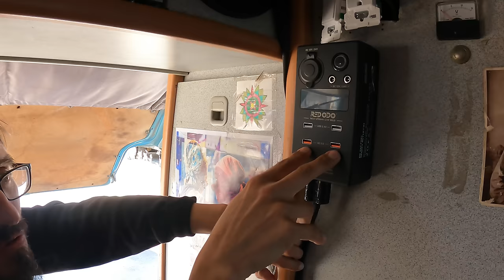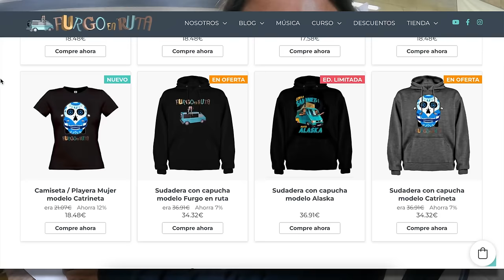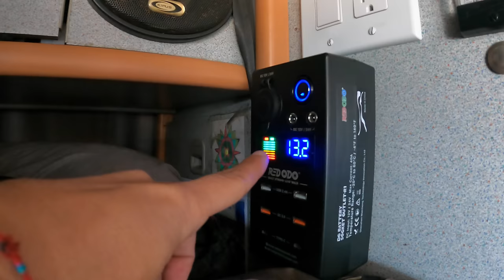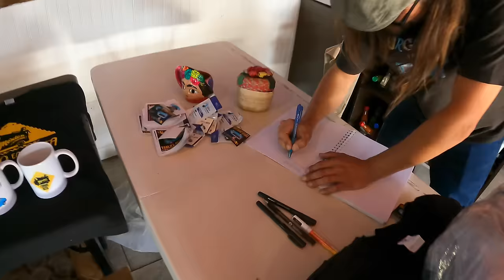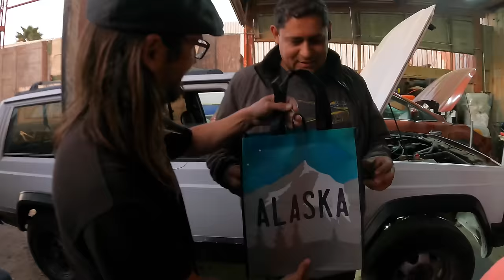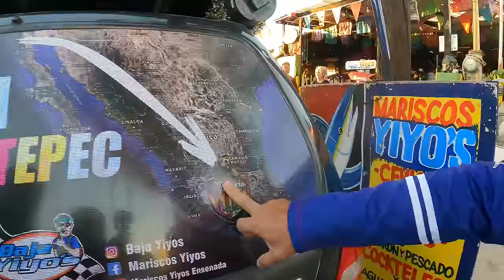VOLVEMOS A MÉXICO y así nos reciben en TIJUANA 🇲🇽 Furgo en ruta | T10-E15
Después de 6 meses de salir de México y llegar hasta Alaska, volvemos a Tijuana por la frontera de San Ysidro, la frontera más transitada del mundo. Y así nos recibe Tijuana, esta ciudad que tanto ha impactado en nuestra vida viajera.

𝐁𝐀𝐓𝐄𝐑𝐈𝐀𝐒 𝐃𝐄 𝐋𝐈𝐓𝐈𝐎 𝐑𝐄𝐃𝐎𝐃𝐎: La tecnología más avanzada en baterías al mejor precio del mercado. Consíguelas con un 5% extra de descuento con el código: FURGOENRUTA

En la intro de este vídeo pudiste escuchar una parte de VAMOS FURGO EN RUTA. Escucha toda 𝐍𝐔𝐄𝐒𝐓𝐑𝐀 𝐌Ú𝐒𝐈𝐂𝐀 en nuestro canal de música @FURGOENRUTAMUSICA y en Spotify

𝐈𝐍𝐒𝐓𝐀 𝟑𝟔𝟎 𝐗𝟑- La única cámara que graba 360º y su selfie stick es invisible 👉🏽

✨QUIÉN SOMOS ✨😊🚐😊 Somos Marta y Marià, una pareja de Barcelona, España, que un día decidimos dejarlo todo, comprar una furgoneta vivienda, La Saioneta Tijuana, y salir a vivir viajando por el mundo. Una aventura que dura desde hace más de 11 años. Súmate a la Van Life, la auténtica vida en furgoneta con Furgo en ruta.

Nuestro próximo destino: De vuelta a México. Para después seguir dando la vuelta al mundo.¡Porque sentimos que la vida hay que vivirla ahora!

✅ Quieres apoyarnos con la gasolina para volver a México?